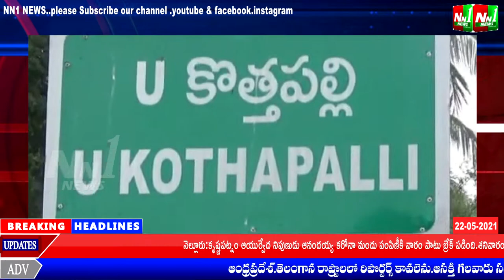తూ.గో.జిల్లా:యూ.కొత్తపల్లి ZP హైస్కూల్లో "నాడు-నేడు"కార్యక్రమం ద్వారా సుమారు రెండు 2కోట్ల నిధులతో...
తూర్పుగోదావరి జిల్లా:యూ.కొత్తపల్లి ZP హైస్కూల్లో "నాడు-నేడు"కార్యక్రమం ద్వారా సుమారు రెండు 2కోట్ల నిధులతో చేపట్టిన అభివృద్ధి పనులను ఎమ్మెల్యే పెండెం దొరబాబు పరిశీలించారు.